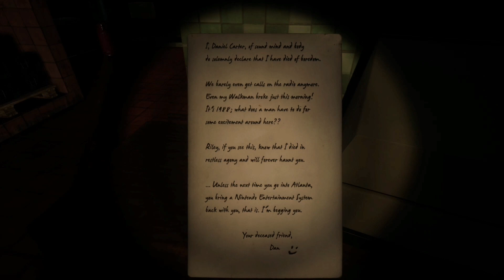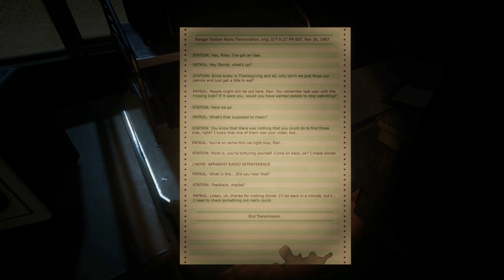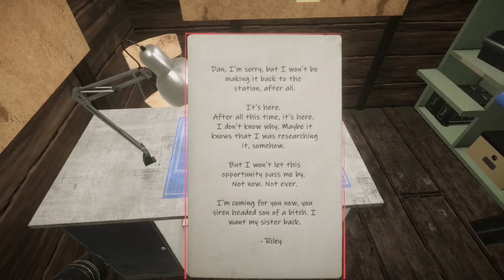"Siren Head Scary Silent Hill Gameplay"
"Dive into the heart of terror with 'Scary Siren Head Gameplay.' Join us as we brave the chilling world of Siren Head, facing relentless pursuit and spine-chilling encounters. Uncover mysteries, outsmart danger, and experience fear like never before. Are you ready to confront the unknown?"

Your search
1. "ডারের আবেগ: সায়রেন হেড ভাইরাল ভিডিও প্রকাশ 🎮"
2. "অজানা ভুবনে প্রবেশ: 'সায়রেন হেড ভাইরাল' আবিষ্কার করুন 🎮"
3. "অপরিচিতের সামনে: 'সায়রেন হেড ভাইরাল' ভিডিও দিয়ে যান 🎮"
4. "আতঙ্ক অবদান: 'সায়রেন হেড ভাইরাল' ভিডিও এ অংশ নিন 🎮"
5. "সাহস পরীক্ষায়: 'সায়রেন হেড ভাইরাল' ভিডিওর অভিজ্ঞতা 🎮"
6. "ঘুমে থাকা মহান্ত হওয়া: 'সায়রেন হেড ভাইরাল' ভিডিও দেখুন 🎮"
7. "ভয়ের আবেগ গ্রহণ করুন: 'সায়রেন হেড ভাইরাল' থ্রিল উন্মুক্ত করুন 🎮"
8. "অদ্ভুত কার্যকলাপ: 'সায়রেন হেড ভাইরাল' ভিডিওর প্রভাব 🎮"
9. "সাহসের অনুশীলন: 'সায়রেন হেড ভাইরাল' যাত্রা পরিচয় করুন 🎮"
10. "উত্তেজনা এবং ব্যথা: 'সায়রেন হেড ভাইরাল' অভিজ্ঞতা অনুভব করুন 🎮"
1. "Unveiling Terror: Dive into the Viral World of Siren Head 🎮"
2. "Exploring the Unknown: Journey with the Siren Head Viral Phenomenon 🎮"
3. "Facing the Unfamiliar: Watch the Siren Head Viral Video Unfold 🎮"
4. "Fear Multiplied: Embrace the Chills of Siren Head Viral Video 🎮"
5. "Testing Courage: Experience the Adventure of Siren Head Viral 🎮"
6. "Awakening the Fearless: Delve into the Siren Head Viral Video 🎮"
7. "Grasp the Essence of Fear: Unleash the Thrills of Siren Head Viral 🎮"
8. "Incredible Undertaking: Witness the Impact of Siren Head Viral Video 🎮"
9. "Trial of Bravery: Join the Odyssey of Siren Head Viral 🎮"
10. "Excitement and Agony: Feel the Sensation of Siren Head Viral 🎮"
11. "Unveiling Terror: Siren Head Viral Video Unleashed 🎮"
12. "Into the Abyss: Exploring the Siren Head Viral Phenomenon 🎮"
13. "Confronting the Enigma: Dive into the Siren Head Viral Video 🎮"
14. "Fear Amplified: The Viral Power of Siren Head Gameplay 🎮"
15. "Courage Tested: Siren Head Viral Video Adventure Unfolds 🎮"
16. "Surviving the Nightmare: Inside the Siren Head Viral Video 🎮"
17. "Embrace the Fear: Uncover the Viral Siren Head Thrill 🎮"
18. "Beyond Imagination: The Impact of Siren Head Viral Video 🎮"
19. "The Quest for Bravery: Navigating the Siren Head Viral Journey 🎮"
20. "Thrills and Shivers: Exploring the Siren Head Viral Experience 🎮"
21. "Unraveling the Unknown: Siren Head Viral Video Revelation 🎮"
22. "In the Shadows: Captivated by Siren Head Viral Video 🎮"
23. "Facing the Fear: Embrace the Siren Head Viral Phenomenon 🎮"
24. "Unlocking the Mystery: Experiencing Siren Head Viral Adventure 🎮"
25. "Heart-Pounding Moments: Siren Head Viral Video Unveiled 🎮"
26. "Fear's Playground: Exploring Siren Head Viral Video Thrills 🎮"
27. "Journey into Darkness: The Phenomenon of Siren Head Viral 🎮"
28. "Fear Unleashed: Siren Head Viral Video Phenomenon 🎮"
29. "The Fear Factor: Capturing Siren Head Viral Video's Essence 🎮"
"Conquer the Dread: Navigating Siren Head Viral Adventure 🎮"